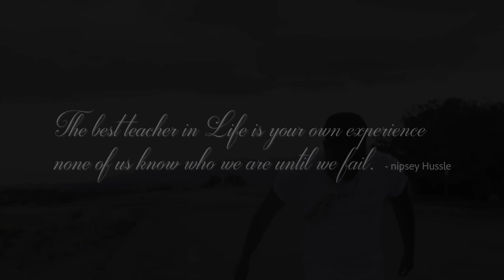Michael Matic Wins After Losses (Official Music Video)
Music video by Michael Matic performing Wins After Losses (c) 2019

Director/Editor: Kojo Mensah

Prod: Young dza